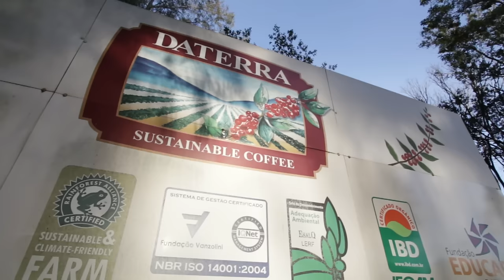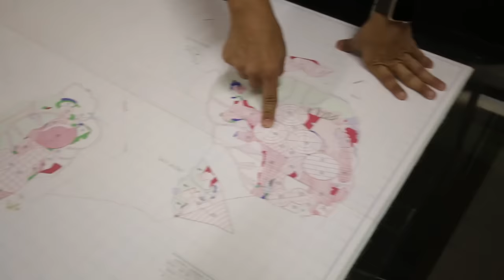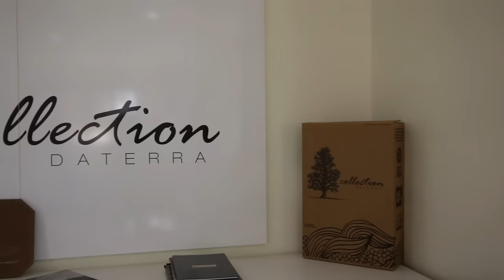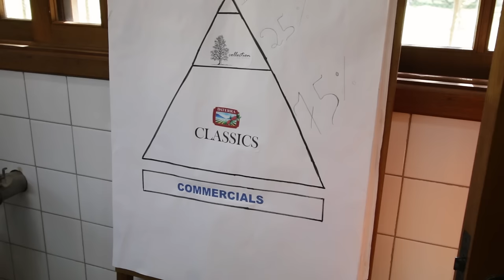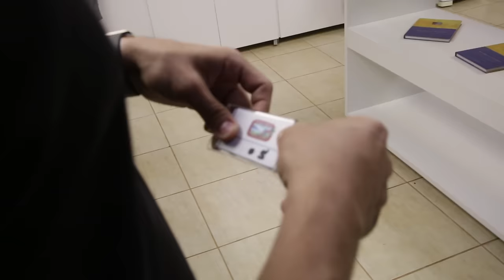Exploring Brazilian Coffee at Daterra Coffee Farm | European Coffee Trip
We spent 3 days exploring what can Brazilian coffee really taste like at Daterra Coffee with our partners and coffee importers from DRWakefield, London.

📺 Watch AeroPress Movie - our first documentary covering the fascinating story of the AeroPress